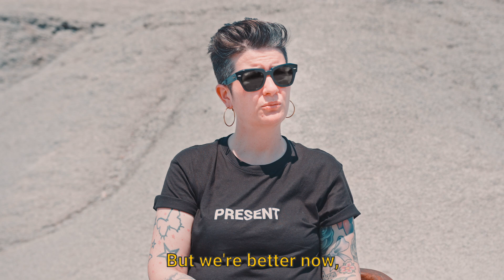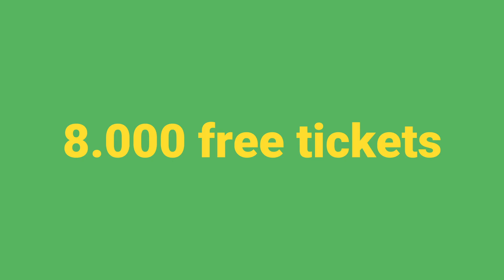The Green Screen - Films and debates to inspire a better future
🎬 Allow us to introduce you to "The Green Screen" - a new project of ours that will combine films and debates to inspire a better future.

🍿 It’s all in our hands ... Prepare your popcorn and join us!